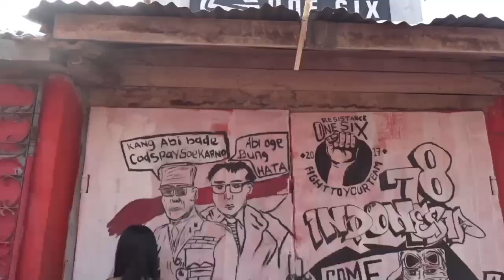PULUHAN ANAK ANTUSIAS PERINGATI HUT RI KE 78 DENGAN PARADE BENDERA DAN MURAL